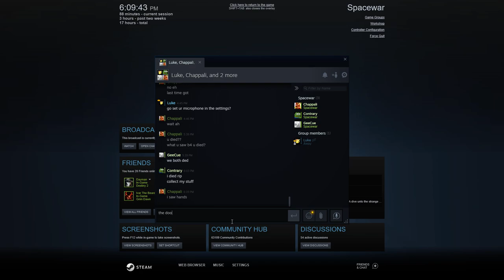Phasmophobia Match 4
Featuring Chappali,Luke,Kapo and GeeCue